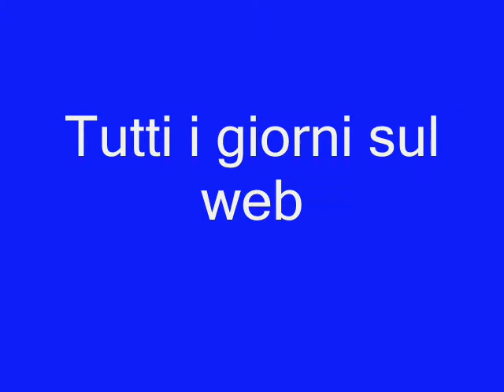Cerignola \ Processione Madonna di Ripalta 8/9/2011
Cerignola, 8/09/2011 - Processione della Madonna di Ripalta, icona bizantina ritrovata sulla "ripa alta" del fiume Ofanto e divenuta protettrice della città di Cerignola. I festeggiamenti si tengono dal 7 al 9 Settembre